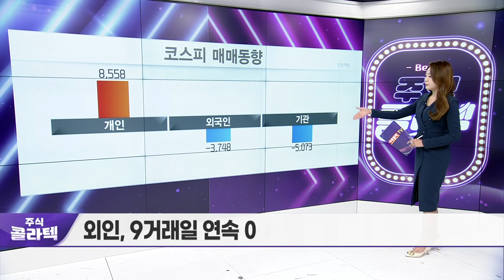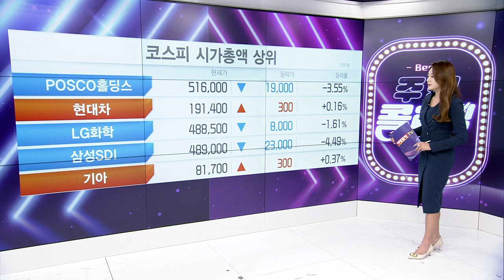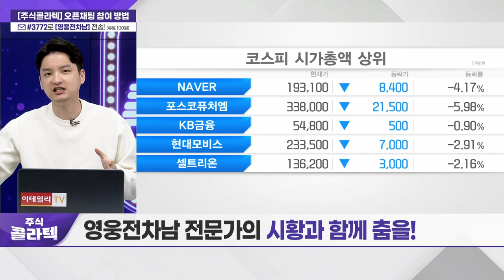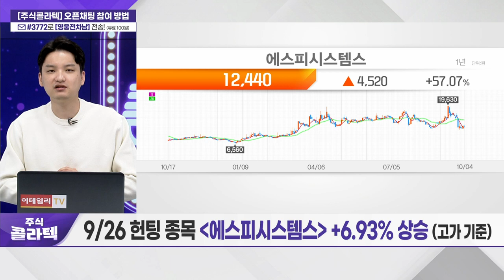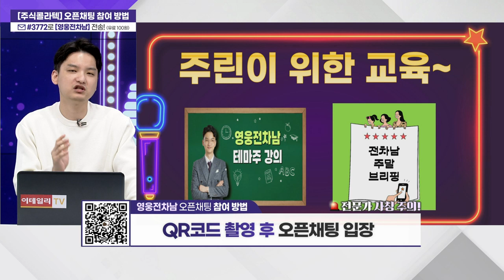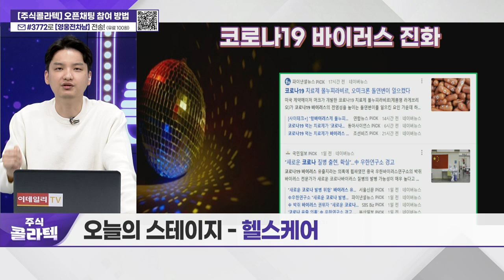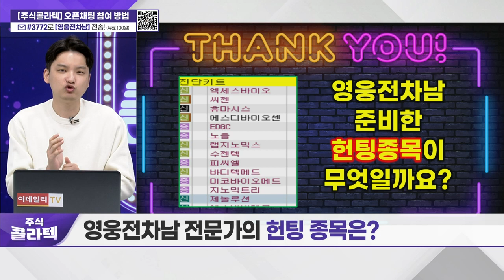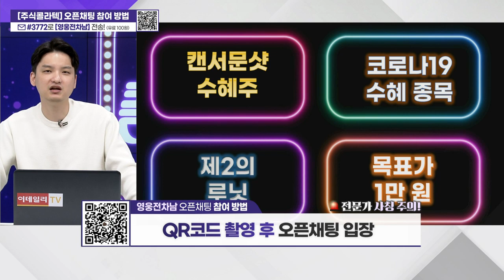에스피시스템스 / '오늘의 스테이지 - '헬스케어'_주식 콜라텍 20231004